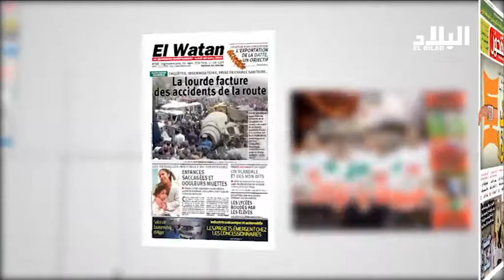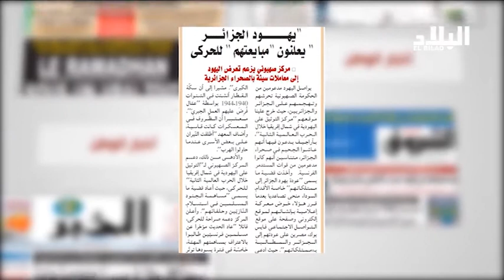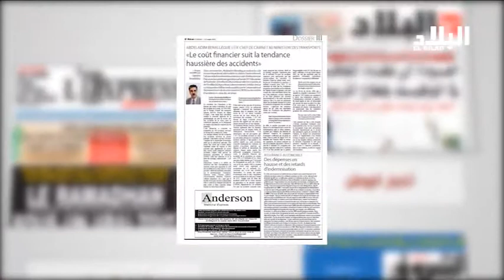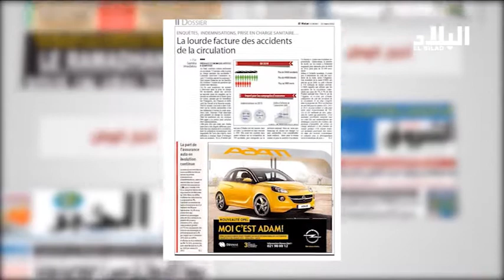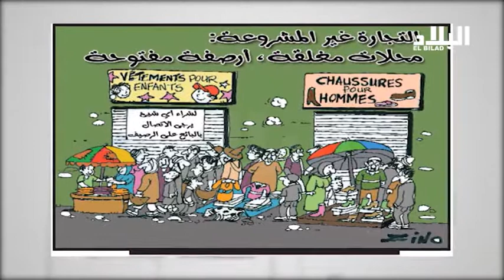الرابعة تتحدث : 2015/03/21 - El Bilad TV -